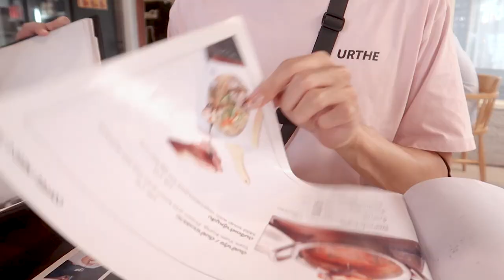vlog cafe ☕️ คาเฟ่สมุทรปราการ ถ่ายรูปเก๋ ๆ ของกินอร่อย ๆ | nusyeon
คลิปนี้พาไปคาเฟ่สมุทรปราการกันค้าบบ ดูสิ มีที่ไหนน่าไปบ้าง และแน่นอน ต้องได้รูปสวย ๆ